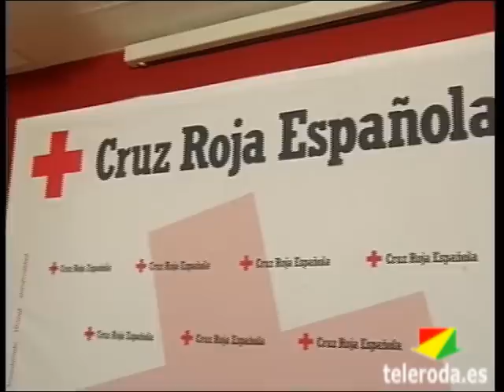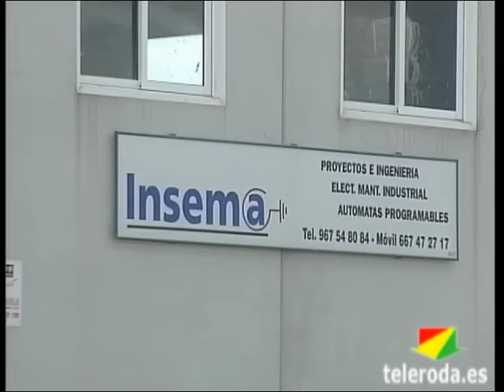Resumen Semanal del 22 al 28 de Abril de 2013